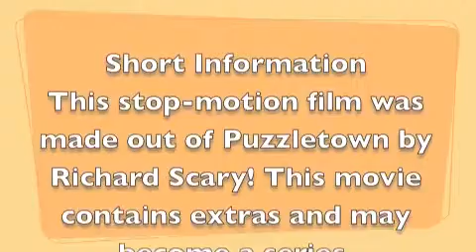Puzzletown Car Crash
This is my dads old Puzzletown building sets and there was four sets in all but did not get the train station set. The city is Busy Town and the whole story line is a car crash! I made the film a few months after my last stop-motion so it wont be as good as my others and upcoming!